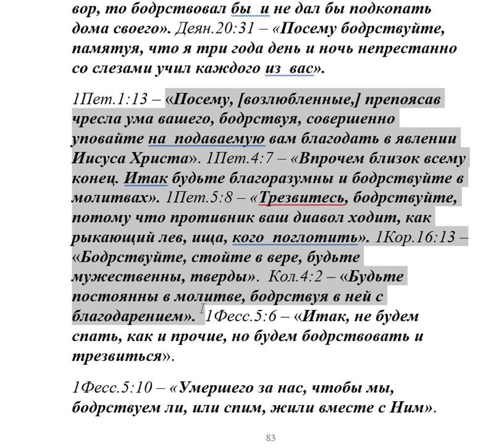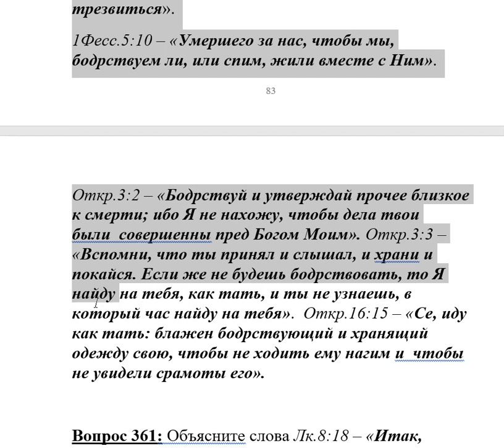360. что означает бодрствовать?